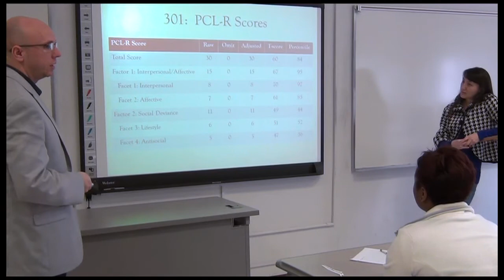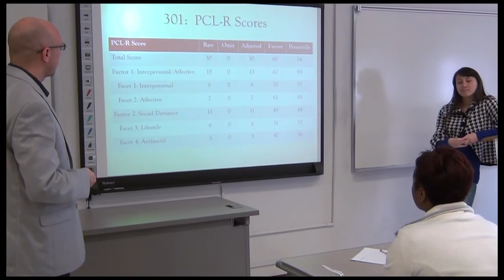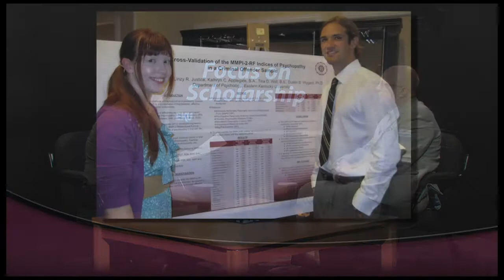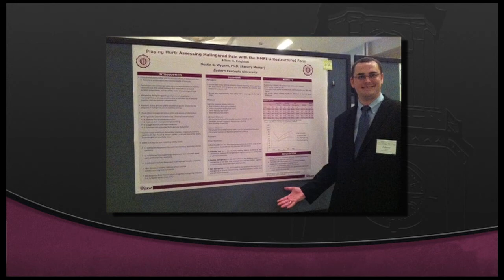Focus On Scholarship: Dustin Wygant Interview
Betina Gardner, Dean of Libraries at EKU interviews Dustin Wygant, Assistant Professor of Psychology at EKU in this edition of Focus On Scholarship.